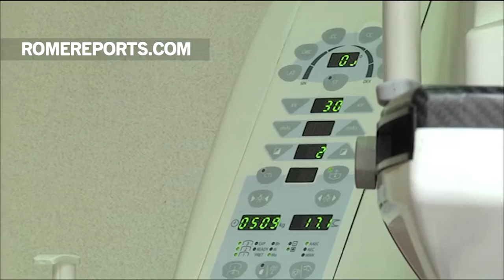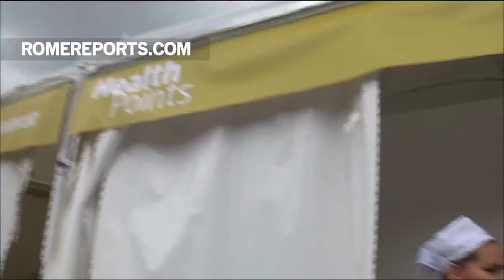Ngày Năm Thánh cho Bệnh nhân: Người vô gia cư gần Vatican được khám chữa bệnh miễn phí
Một sáng kiến kéo dài trong 4 ngày bởi Vatican nhân dịp Ngày Năm Thánh dành cho Bệnh nhân.